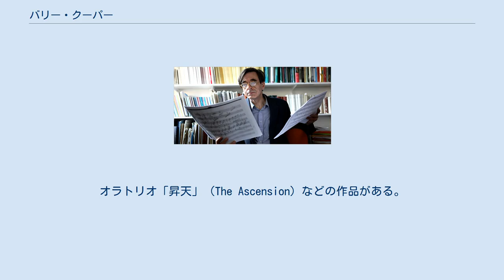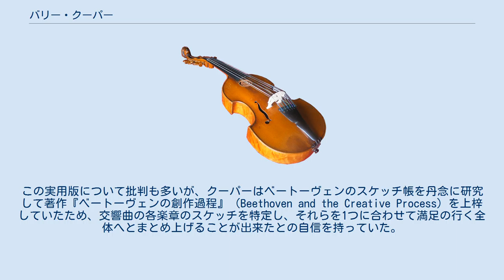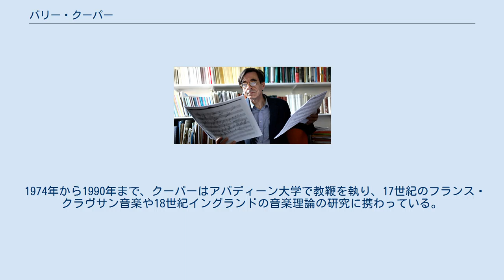バリー・クーパー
サウスエンド＝オン＝シー出身の人物
バリー・クーパー バリー・クーパー（Barry Cooper, 1949年 - ）は、イギリスの作曲家・オルガニスト・音楽学者。
ベートーヴェンの研究者としてとりわけ著名で、『ベートーヴェン・コンペンディアム』（Beethoven Compendium）の編集に努めた。
 エセックス州ウェストクリフ＝オン＝シー出身。
幼児期からピアノと作曲を学ぶ。
その後はジョン・ウェブスターにオルガン演奏を学ぶかたわらオックスフォード大学に進み、1974年に哲学博士号を取得。
オラトリオ「昇天」（The Ascension）などの作品がある。
 ベートーヴェンに関する著作のほか、ベートーヴェンの神話めいた「遺作」「交響曲第10番」の実用譜を「完成」させたことによって有名。
この実用版について批判も多いが、クーパーはベートーヴェンのスケッチ帳を丹念に研究して著作『ベートーヴェンの創作過程』（Beethoven and the Creative Process）を上梓していたため、交響曲の各楽章のスケッチを特定し、それらを1つに合わせて満足の行く全体へとまとめ上げることが出来たとの自信を持っていた。
 最初の実用版は1988年に、ヴァルター・ヴェラー指揮ロイヤル・リヴァプール・フィルハーモニー管弦楽団によって初演された。
これはある意味で、「「交響曲第10番」をロイヤル・フィルハーモニー協会に提出する」としていたベートーヴェンの約束を果たすものだった。
その後クーパーは実用版に磨きをかけ、他のスケッチ帳から素材を付け足して第2の実用版を完成させた。
この第2版は、ウィン・モリス指揮ロンドン交響楽団によって初演された。
 1974年から1990年まで、クーパーはアバディーン大学で教鞭を執り、17世紀のフランス・クラヴサン音楽や18世紀イングランドの音楽理論の研究に携わっている。
1990年からマンチェスター大学の教壇に立ち、ベートーヴェンの後期作品や楽譜校訂についての講座を受け持っている。